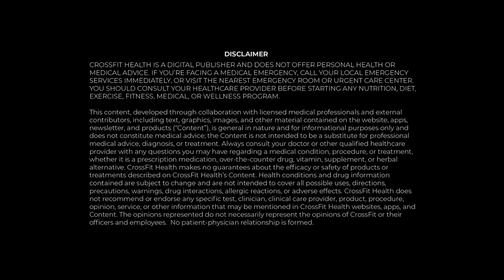Motivational Interviewing for Behavior Change with Dr. Stephen Rollnick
In case you missed it: Behavior change expert Stephen Rollnick, Ph.D., joined Julie Foucher, MD, for a Q&A-style webinar focused on how motivational interviewing can help clients and patients achieve their goals. Catch the full conversation here.

This webinar is part of a series of monthly CrossFit Health community webinars where Foucher interviews experts in the field of health and wellness. We hope you'll join us live next month!

Dr. Stephen Rollnick is offering a 25% discount to the CrossFit Health community on his book Motivational Interviewing as well as 50% off the online course Motivational Interviewing in Healthcare (use code MICROSSFIT).